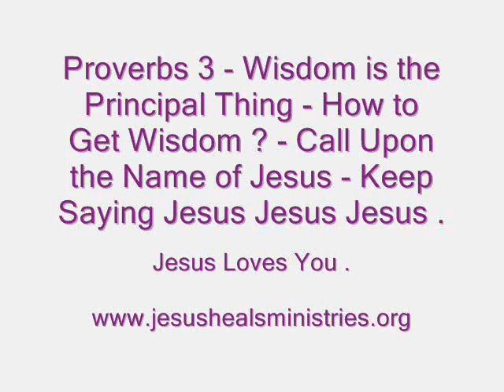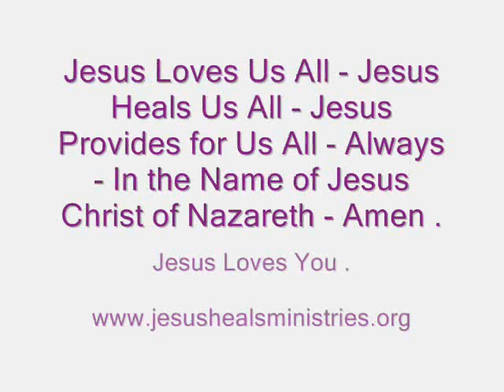Wisdom is the Principal Thing - Get Wisdom - Get Understanding - In the Name of Jesus .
Wisdom is the Principal Thing - In All Thy Getting - Get Wisdom - Get Understanding - In the Name of Jesus - Amen .

Today's Holy Bible Chapter is -

Proverbs 3 - The Full Chapter is in This Link Below -